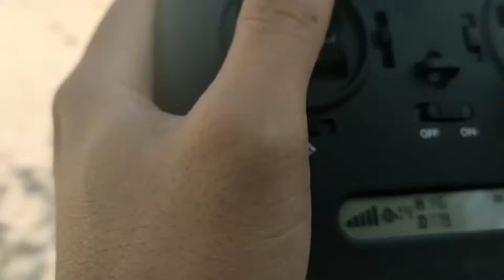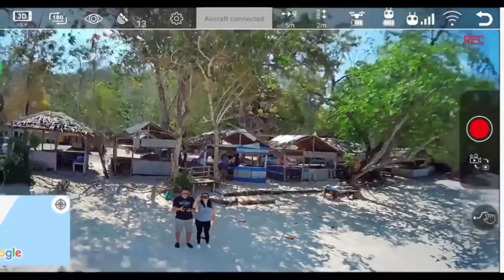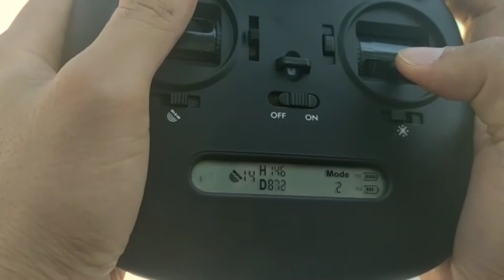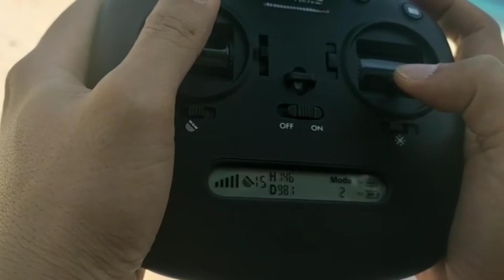Tes Jarak Drone MJX B5W Standard Di Pantai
Tes jarak drone MJX B5W tanpa MicroSD di daerah pantai Paal Likupang Sulawesi Utara.

Dalam deskripsi produk Drone MJX B5W ini jarak terbang hanya 300-500 meter ,dengan fpv 200-250 meter.
Video tidak full karena tidak menggunakan microSd.